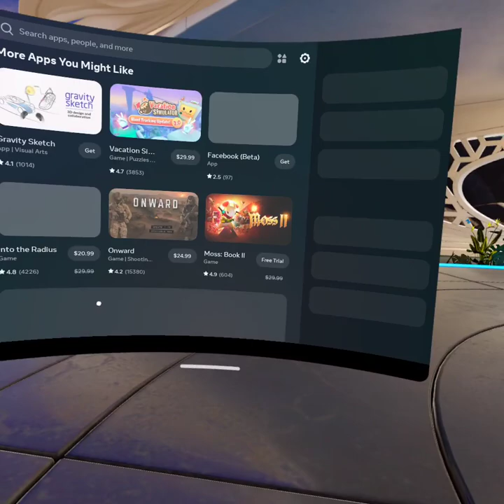cebus with mod menu (a little laggy)